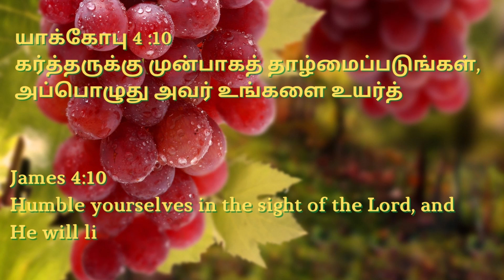புதிய மாதத்திற்கான வாக்குத்தத்த வசனங்கள் - 2022 - Promise verses for the new month - The Holy Bible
Blessings in the name of our Lord and Saviour Jesus Christ for the new month!

வசனம் வசனங்கள் திருவிவிலியம் பரிசுத்த வேதாகமம்
மே மாதம் புதிய மாதம் நம்பிக்கை விசுவாசம் கடவுளின் வார்த்தை
ஜீவ வார்த்தை   पवित्र बाइबिल தேவ வசனம்